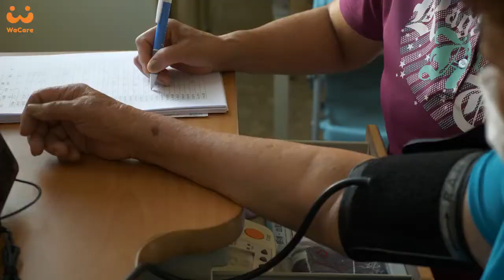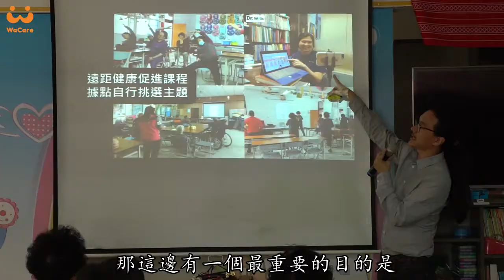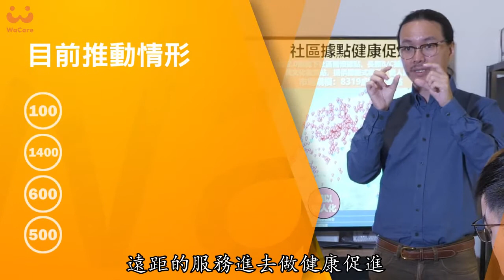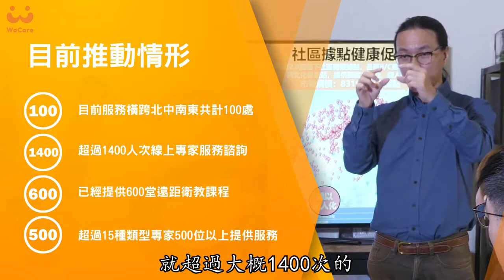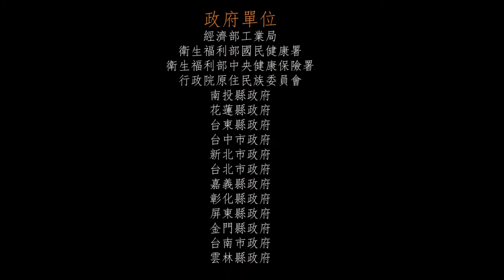WaHere預防衰弱與延緩失能遠距健康促進計劃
遠距健康平台深入偏鄉部落，透過數位應用、長者管理以及遠距服務讓長者在社區就能得到照護。